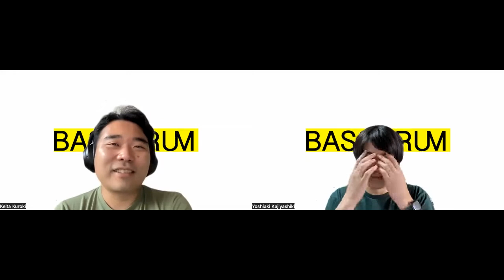キーボードのキー配列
テクニカルディレクターが中心に集まる技術者集団、BASSDRUM（ベースドラム）による、テクノロジーに関する様々な情報をお届けする番組「BASSDRUM LIVE」の第57回です。

今回は、一般的なQwerty配列のキーボードを使うTD黒木圭太と、Dvorak配列のキーボードを使うTD 鍛治屋敷圭昭がDvorak配列のあれこれについて語ります。

出演：黒木 圭太（BASSDRUM）、鍛治屋敷 圭昭（BASSDRUM）